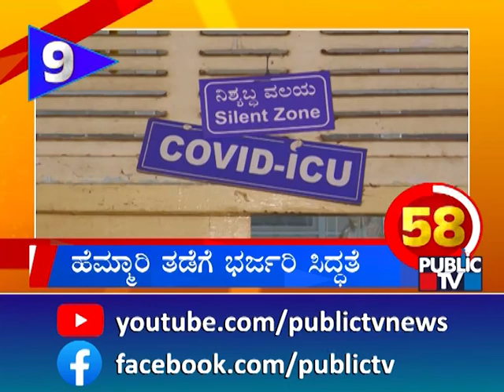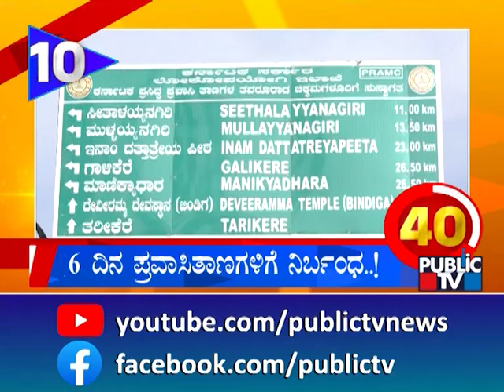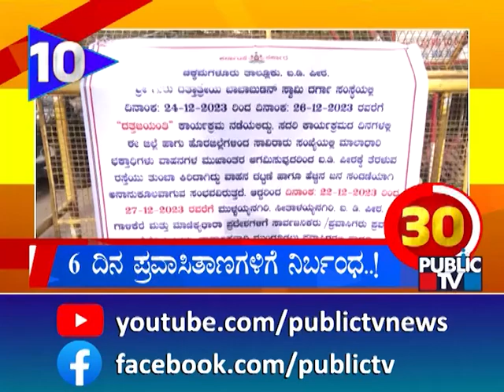ಐಷಾರಾಮಿ ಫ್ಲೆöÊಟ್ ಫೈಟ್..! | Karnataka Top 20 | Public TV